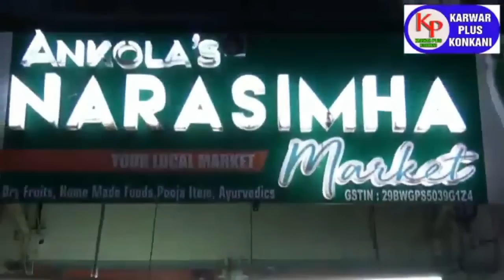KARWAR PLUS KONKANI NEWS TODAY 29-06-2023 konkaninews karwarkokaninews By Karwarpluskonkani